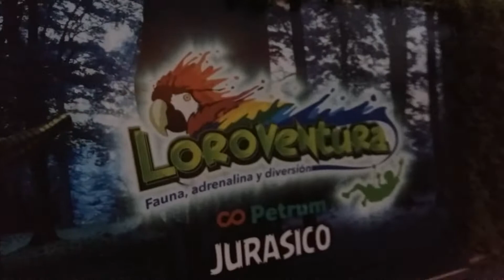Paseo con Dinosaurios, parque fundidora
Un paseo nocturno en los bosques de parque fundidora con un final inesperado de dinosaurios.
En la proxima oportunidad conoceremos el parque de los dinosaurios, Loro Aventuras,